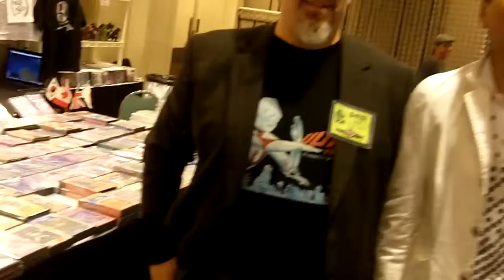Bin Furuya in the Dealers Room, G-FEST XIX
Bin Furuya checks out what's for sale.